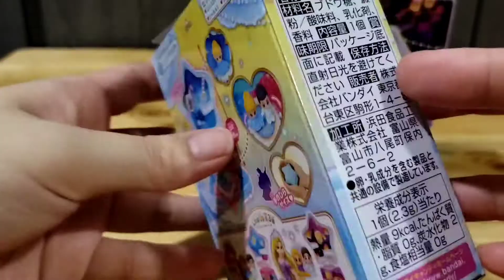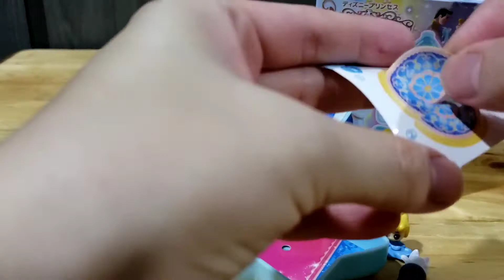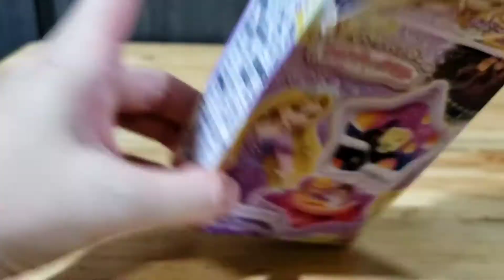Tara! Laro Tayo! Unboxing Disney Princess Romantic Pact by Bandai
This Disney x Bandai set consists of 3 compacts: Cinderella, Rapunzel and Little Mermaid. Looks like vintage Polly Pockets that is why I want them.

Luckily, I was able to find 2 out of 3.